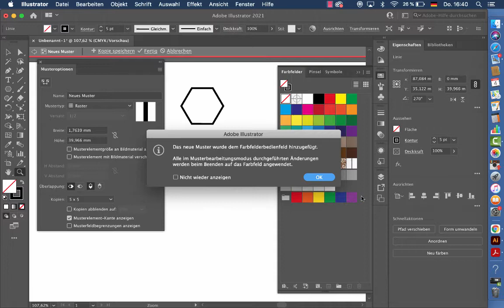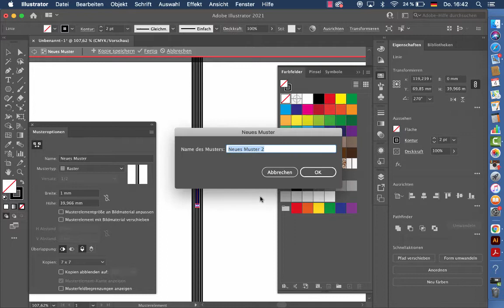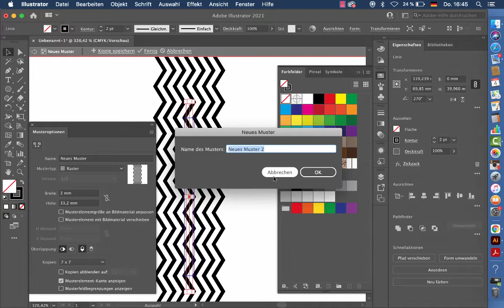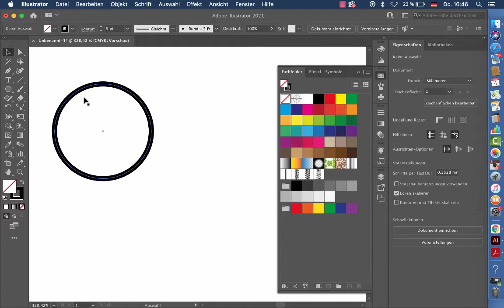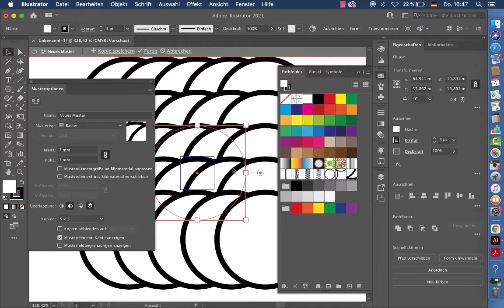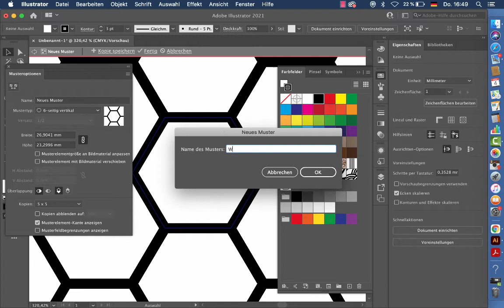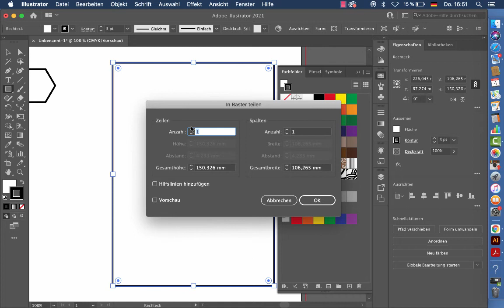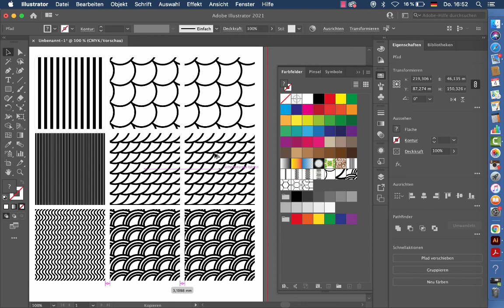Muster mit Illustrator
Muster aus einfachen Formen, Streifen, Japanmuster, Wabenmuster